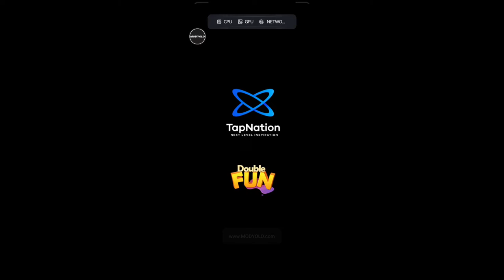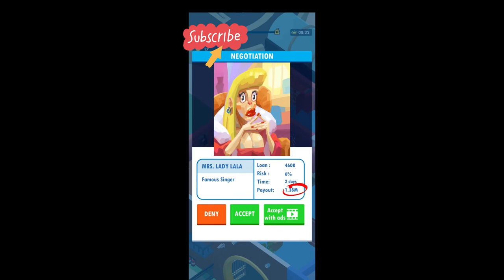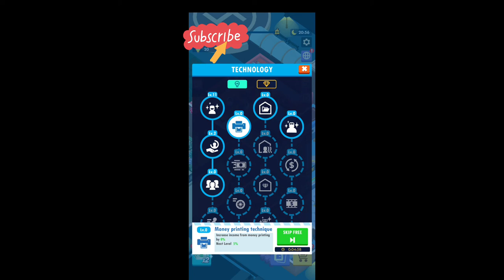How to Start Bank - Idle Bank Tycoon | Gaming Trials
Game - Idle Bank
About This Game - Work as Banker! handle Cash like Cashier games, Be a Billionaire Business Tycoon

Run your own Idle Bank games, Print money games, serve clients, give out loans and get Rich in the newest Idle Business Tycoon. Take care of the finances just like in cashier games, handle cash flow like Money Games and Grow your Bank Games Business to become a Billionaire.

Banker Job Simulator
The Board gave you full control of the Idle Bank branch, Work as a banker to increase the capital and get promoted in cash games. Serve clients, increase the inflow of cash games, upgrade the premises to grow business in Bank Games.

Manage Staff
Manage the Idle Bank staff, Hire consultants, Banker, Cashier, customer service and security staff in Idle Business Tycoon. Handle your finances, pay the Bank expenses and Staff salaries like in Job simulator.

Grow Business
Upgrade the equipment to increase efficiency and make sure the operations run smoothly in Idle Business Cash Games. Make right financial decisions and use money wisely to expand the Idle Bank Games. Unlock Money Games vault and cash printing department to Grow your Business & become a Billionaire.

Get Rich!
Experience how it feels to make financial decisions like a Billionaire in Idle Business Tycoon. Serve the clients, increase the Cash inflow, make more Money Games and Get Rich in Bank Games.

Bank Heist
Use Money games to upgrade your premises and hire security staff to prevent bank heist. The security staff will counter the Bank robbers in case of Idle Bank Heist.

Idle Bank Games Features:
💵Manage your Bank
💵Serve The Clients
💵Hire Banking Staff
💵Manage Finances
💵Upgrade Equipment
💵Unlock New Areas
💵Print Money Games
💵Prevent Bank Heist